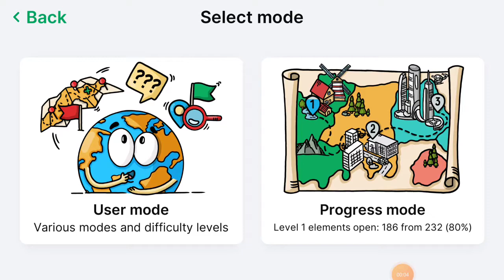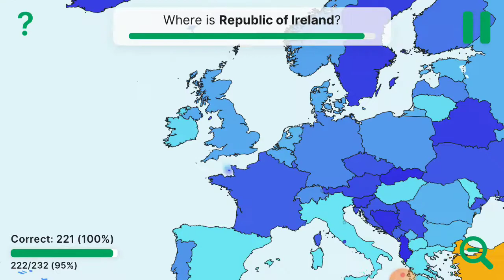All country names 100% expert on StudyGe app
I can now get all the countries in StudyGe app on expert mode. It feels good to know where all the countries of the world are located. Great geography knowledge!